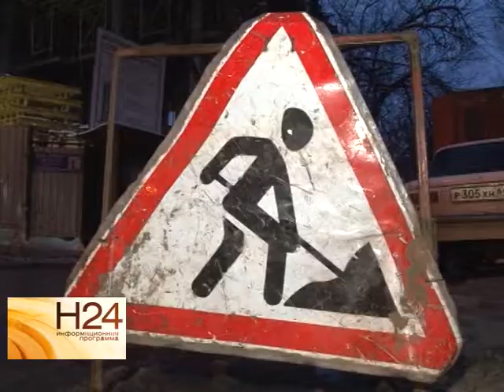В следующем году тариф на подачу воды в Саратове вырастет на 11%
К такому существенному увеличению ставки чиновников вынудила ситуация, сложившаяся на "Саратовводоканале". Коммунальная организация с большим трудом справляется с прорывами водопроводных сетей. Как помочь погибающему предприятию, обсудили в областной Думе. К чему пришли, расскажет Елена Губенкова. Сюжет вышел в эфир 19 декабря.